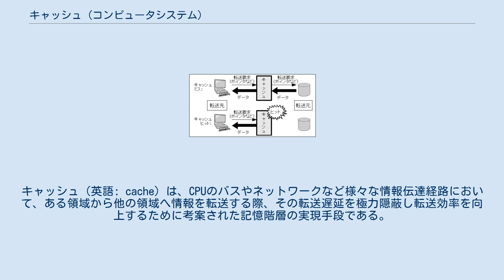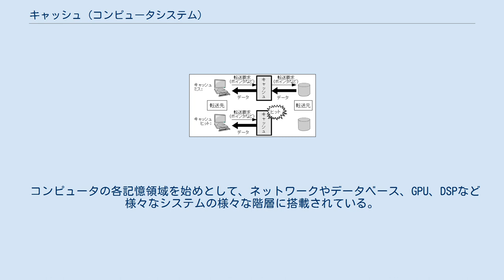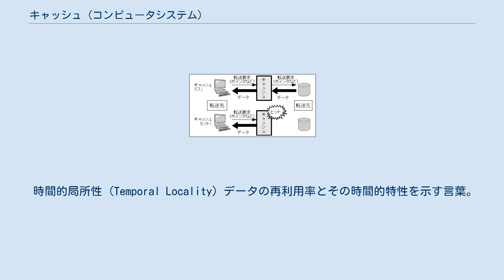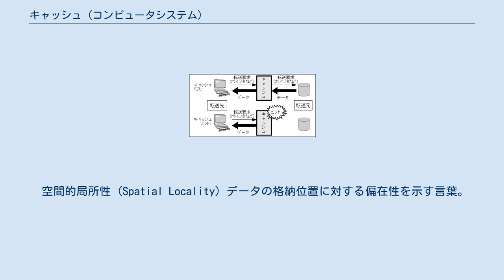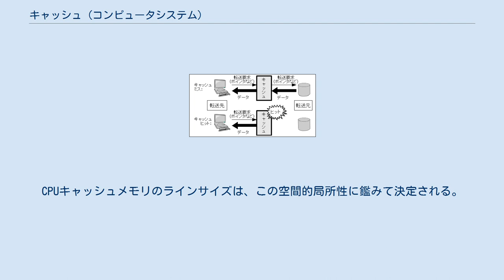キャッシュ (コンピュータシステム)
キャッシュ（英語: cache）は、CPUのバスやネットワークなど様々な情報伝達経路において、ある領域から他の領域へ情報を転送する際、その転送遅延を極力隠蔽し転送効率を向上するために考案された記憶階層の実現手段である。
実装するシステムに応じてハードウェア・ソフトウェア双方の形態がある（以下、コンピュータのプログラムなども含め全ての転送すべき情報をデータと表す）。
 キャッシュ概要図 転送元と転送先の中間に位置し、データ内容の一部とその参照を保持する。
データ転送元への転送要求があり、それへの参照が既にキャッシュに格納されていた場合は、元データからの転送は行わずキャッシュが転送を代行する（この状態をキャッシュヒット、キャッシュに所望のデータが存在せず元データから転送する状態をキャッシュミスという。なお、由来は不明で和製英語と思われるが日本の一部の文献及び資格試験において「キャッシュミスヒット」という用語が使われている）。
もしくは出力データをある程度滞留させ、データ粒度を高める機能を持つ。
これらによりデータの2種の局所性、すなわち時間的局所性と空間的局所性を活用し、データ転送の冗長性やオーバヘッドを低減させることで転送効率を向上させる。
 コンピュータの各記憶領域を始めとして、ネットワークやデータベース、GPU、DSPなど様々なシステムの様々な階層に搭載されている。
 記憶階層の例 データを保持する記憶装置のコストバランスは、通常小容量×高速≒大容量×低速が成り立つ。
小容量×高速記憶装置の代表はCPUレジスタであり、大容量×低速記憶装置の代表はハードディスクや磁気テープなどの補助記憶装置である。
記憶装置の理想は大容量×高速アクセスであるが、通常コストパフォーマンスが悪く実現困難である。
そのため小容量×高速、中容量×中速、大容量×低速など複数段階にまたがった記憶構造とし（一般にCPUなどバスマスタに近い側を上位レベル、遠い側を下位レベルとする）、各レベルを各々下位レベルの一時記憶として用いることで代替する。
この構造を記憶階層という。
 記憶階層のうちキャッシュに該当する、L1キャッシュとL2キャッシュについて、上位のL1キャッシュに存在するデータが下位のL2キャッシュにもデータが存在する方式（インクルージョンキャッシュ）と、上位のL1キャッシュに存在するデータが下位のL2キャッシュに必ずしもデータが存在しない方式（ビクティムキャッシュ）がある。
 時間的局所性 (Temporal Locality) データの再利用率とその時間的特性を示す言葉。
ある領域のデータ転送が行われて、同一データの転送が再度、近い時間内に行われている場合を時間的局所性があるという。
CPUにおける命令キャッシュや、ウェブブラウザなどにおけるファイル単位のデータ保持などは、転送が行われた近い期間にループや戻るボタンなどによる再転送要求を期待して、アクセスがあったデータをある程度後まで保持しておく。
逆に音声のようなストリームデータなどは時間的局所性はあまりなく、下記にある空間的局所性に頼った効率化を図る必要がある。
 空間的局所性 (Spatial Locality) データの格納位置に対する偏在性を示す言葉。
ある領域のデータ転送が行われて、近い時間内に、連続ないし近傍領域のデータ転送が行われている場合を空間的局所性があるという。
真にランダムに転送されるべきデータというのは少なく、大抵のデータには空間的局所性が存在する。
一般的にデータ転送でスループットよりレイテンシ、すなわちデータ転送帯域より転送距離が問題となる場合は、小さなデータを何度も転送するよりも少ない回数でより多くのデータを転送することで効率向上する場合が多い。
従って転送元は空間的局所性を期待して未要求の近傍データも同時に送り、キャッシュにより未要求データを保持することで、キャッシュ下位レベルとの転送セット回数を削減しようとする。
CPUキャッシュメモリのラインサイズは、この空間的局所性に鑑みて決定される。